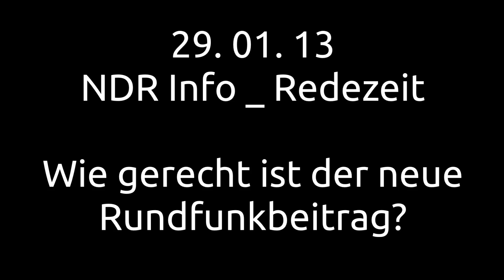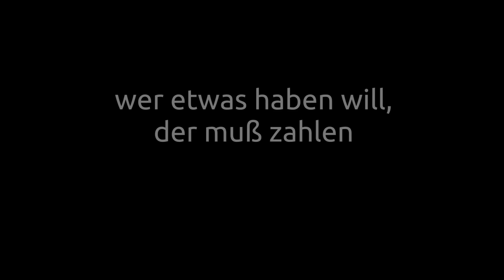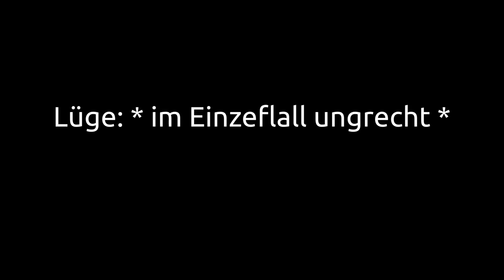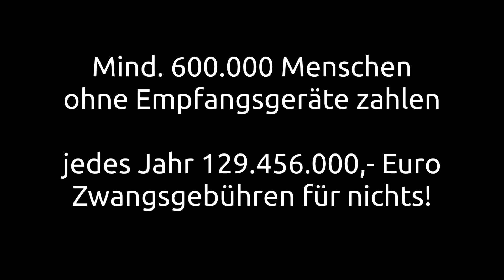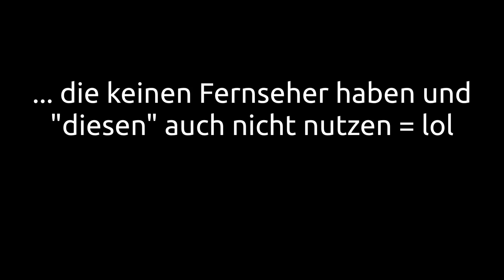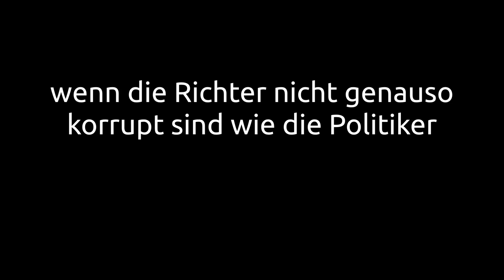NDR Info | Redezeit | Haushaltsabgabe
Zusammenschnitt des Podcast vom 29.01.13